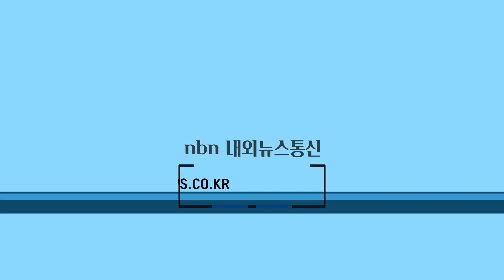곡성군, 자동차세 연납하고 세금 할인 받자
전남 곡성군(군수 이상철)이 주민들을 대상으로 오는 31일까지 자동차세 연납 신청을 당부했다.